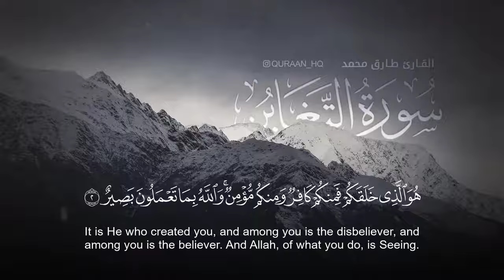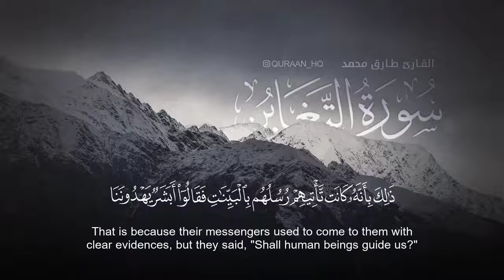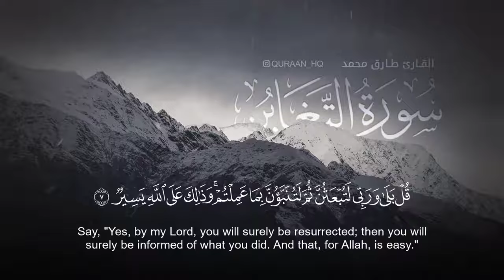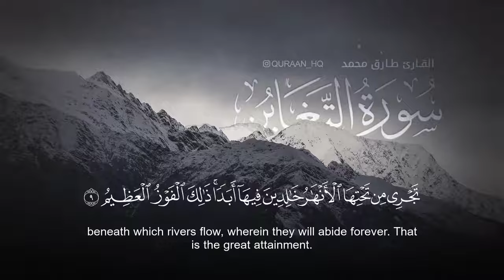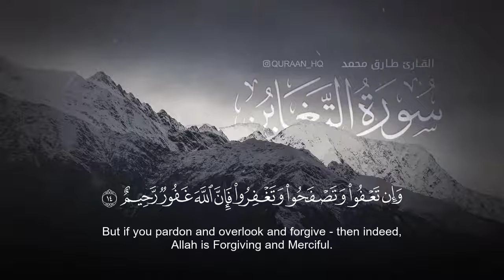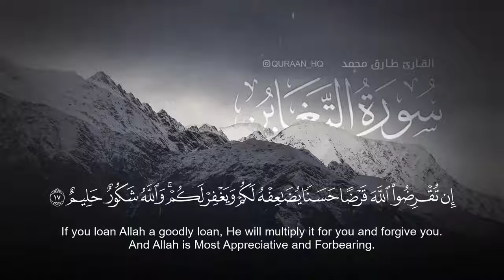Qari Tariq Muhammad Surah At Taghabin | سورة التغابن للقارئ طارق محمد تلاوة رائعة